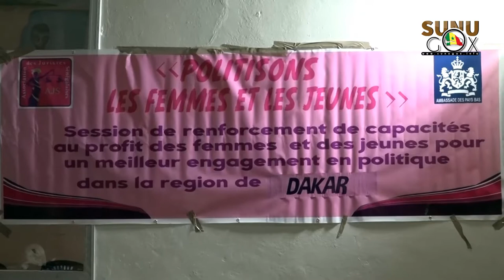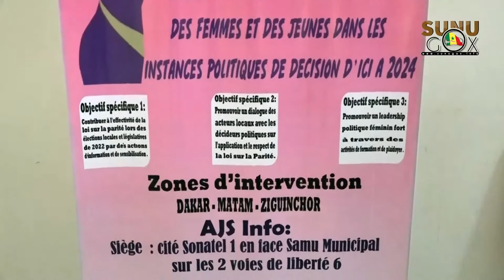Gouvernance locale: L’AJS outille les élus locaux de Rufisque.